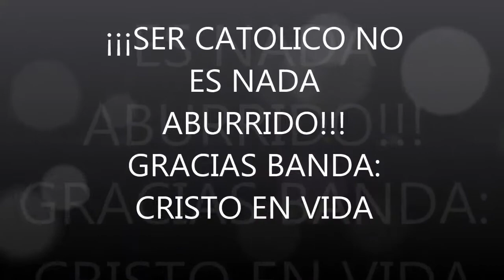Cristo es Vida